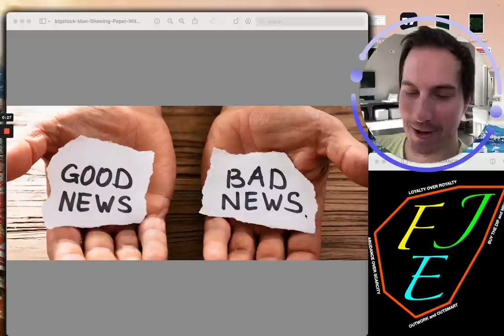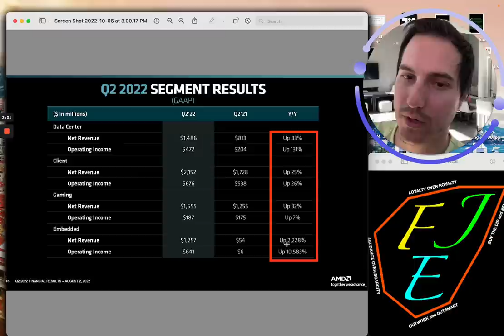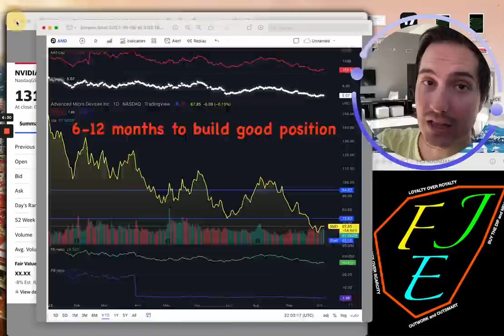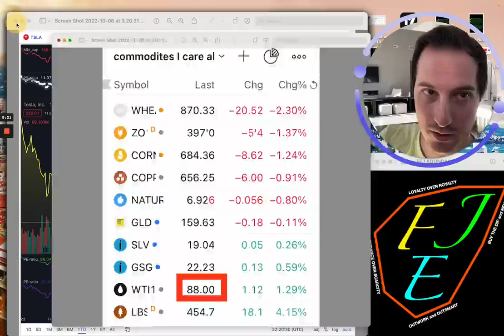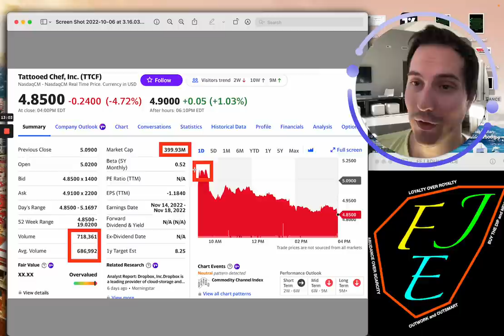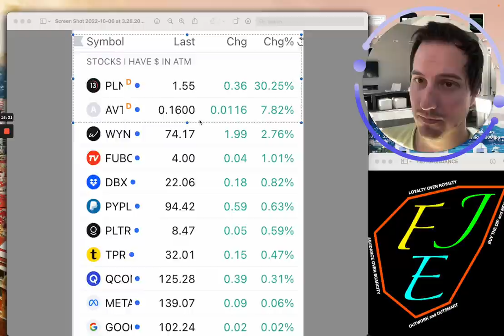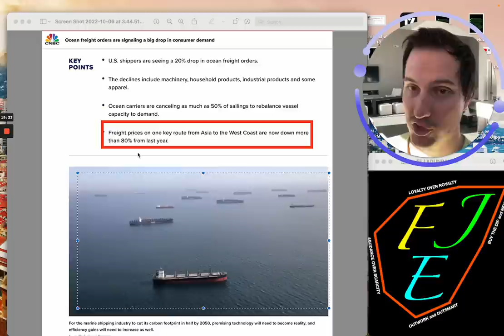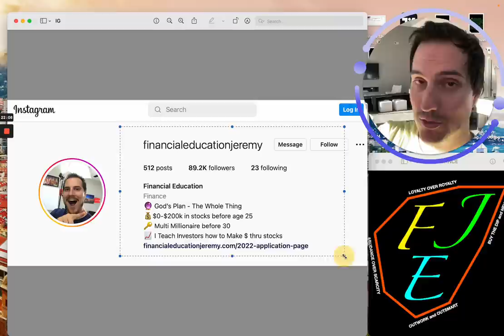This is SCARY | Watch This NOW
Looking to Apply to Join my Private Stock Discord Chat & Private Stock Market Group?

Financial Education